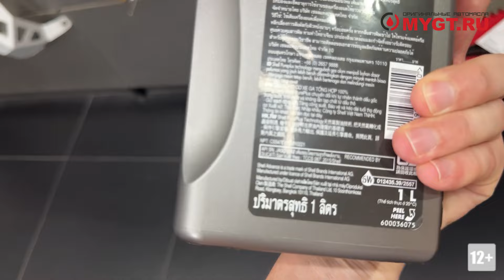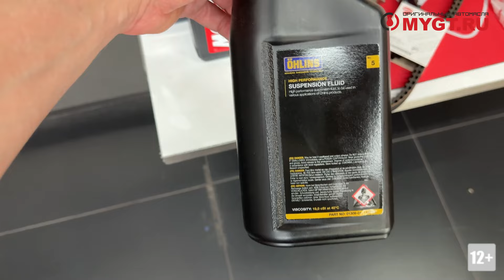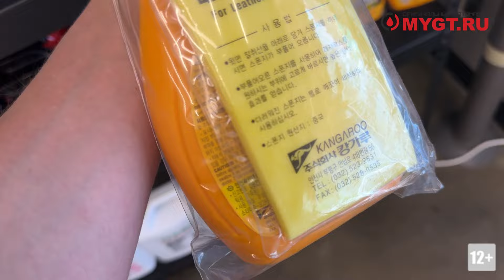СКОЛЬКО НА САМОМ ДЕЛЕ СТОЯТ И ЕСТЬ ЛИ KIXX ZIC MOBIS XTEER В ЮЖНОЙ КОРЕЕ ЧАСТЬ 2 СМОТРИМ!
Вот наш официальный магазин товаров из Японии MYGT_HOME
(Продукты питания и хозяйственные товары из Японии)